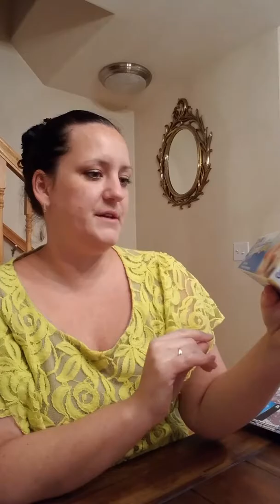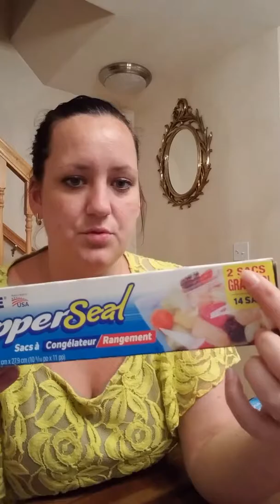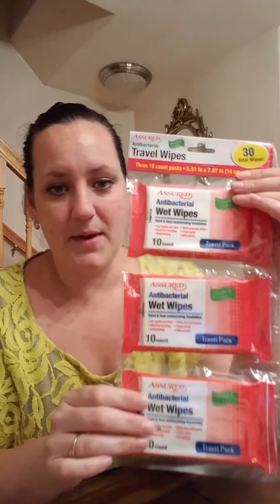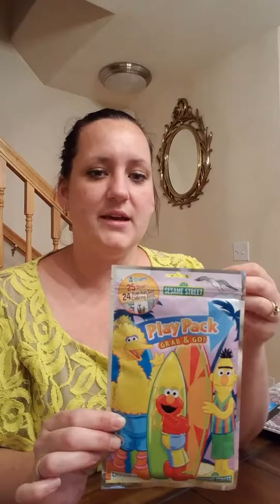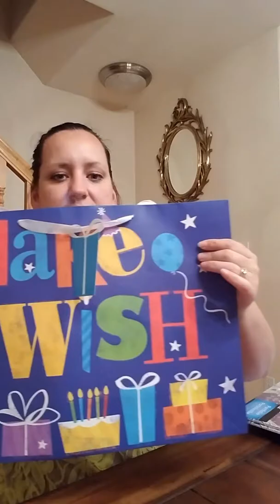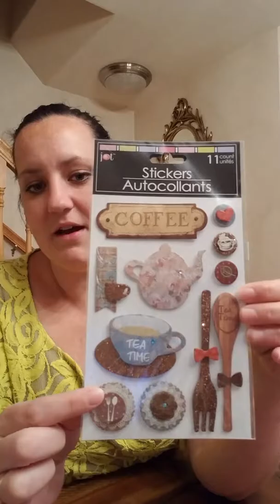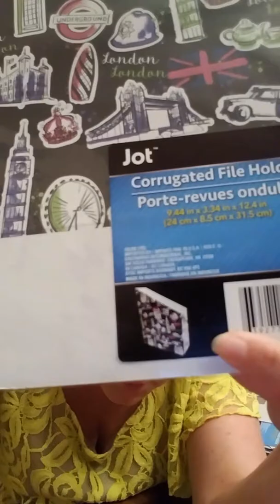Dollar Tree Awesome Deals!